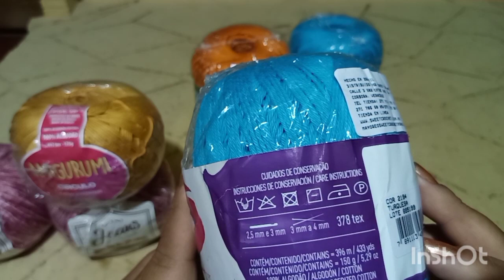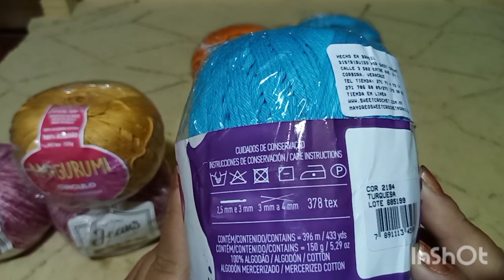Conoce las hilazas brasileñas de la marca El Círculo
Conoce las hilazas brasileñas de la marca El Círculo, están de venta en México en la tienda de Estambres Sweetcrochet su dirección es Eligio Ancona 92 esquina Dr Atl Santa María La Ribera CDMX y WhatsApp